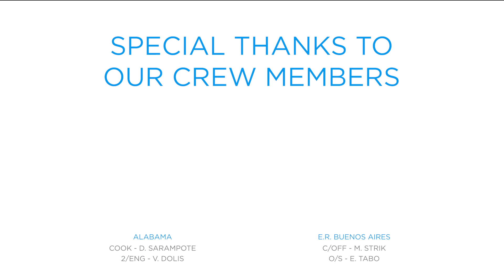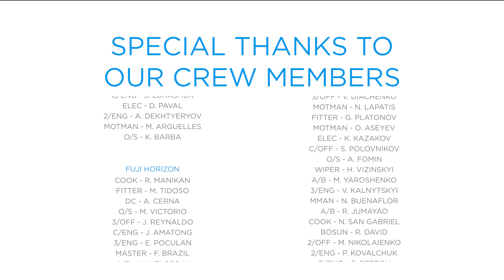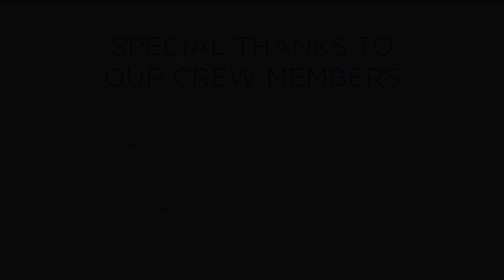ZEABORN24 - 2020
Mission accomplished - From 09-10 December 2020, we performed our second noon-to-noon safety celebration “ZEABORN 24” under the motto of: 'Challenge & Response'. Within 24 hours, management representatives of Zeaborn Ship Management called the seagoing staff on board our managed fleet to personally talk about how they think about and handle safety, and to figure out what safety means to each one of us or within our teams.